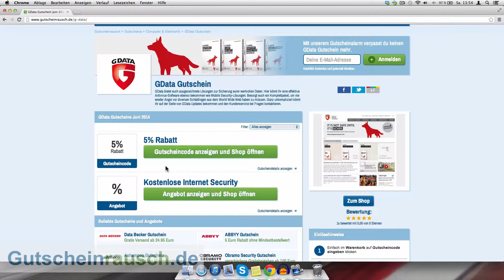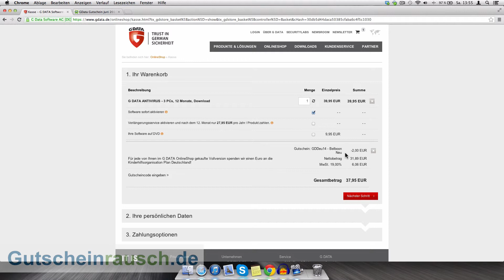GData Gutschein einlösen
Heute zeigen wir euch wie ihr unsere GData Gutscheine einlösen könnt. Eine Liste mit allen GData Gutscheinen findet ihr